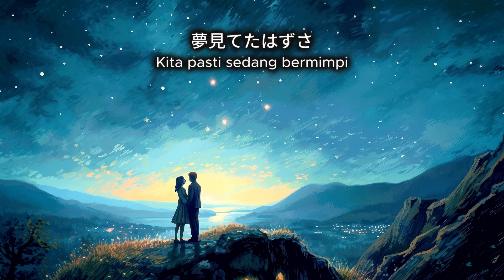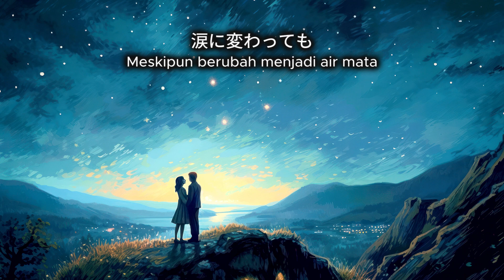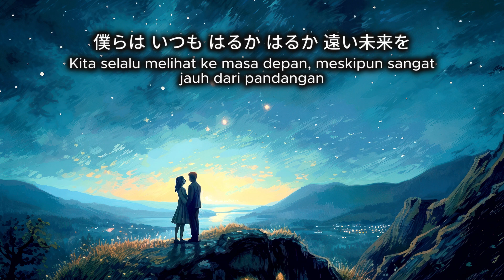True Love (Japanese Song) - Ai Ninomiya (Lyrics & Indonesian Translation)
Image by Franz26 on pixabay
Note :
* Please apologize if there are any mistakes in writing the lyrics or translating/interpretation the lyrics
   of the song.